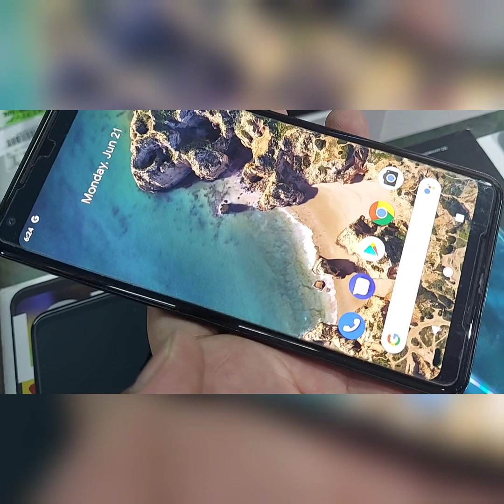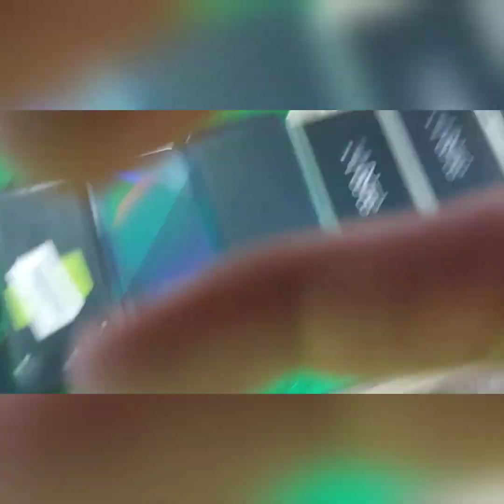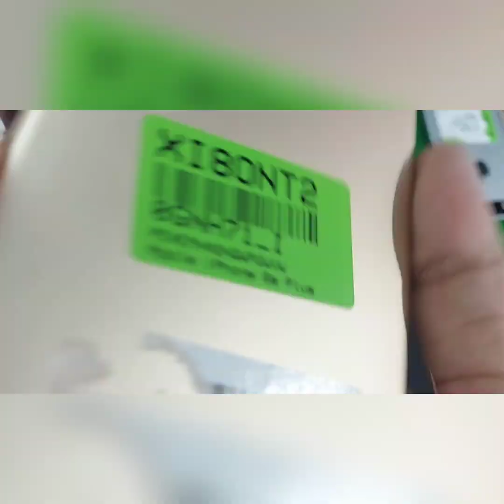pls subscribe share...like...iphone se 32gb 5000...no cod prepaid delvry ...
adrss shop khanna communication  33/16 ashok ngr shop no3 pin110018 near ..mongasweet..veer ji chap ramlila park call time 2om to 9pm